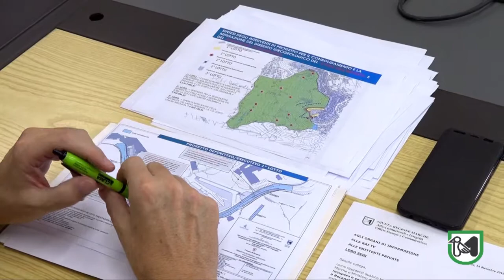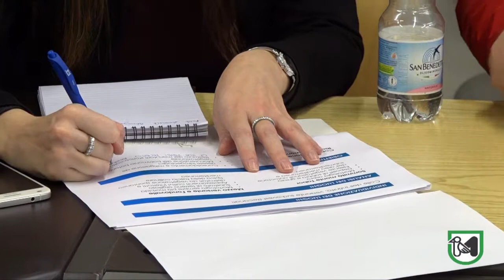Presentati i lavori per il consolidamento del Colle dell'Infinito di Recanati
Ceriscioli: "Un'opera che permette di dare sicurezza al territorio e rendere infinito il Colle stesso"